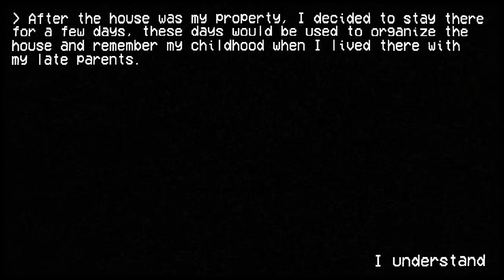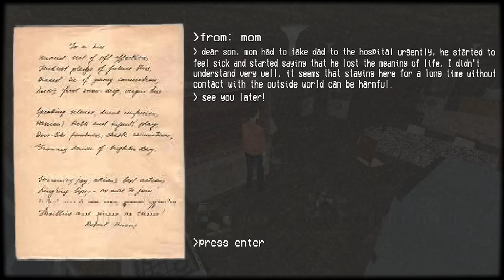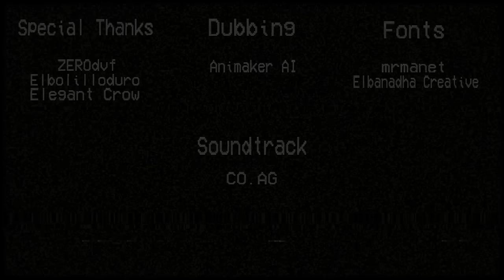Moved To My Old Childhood House... But Now Its Just HOOD! 😡